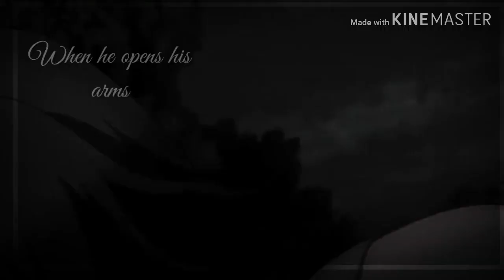♡《More than this》♡ Mep part 8 | For Jareth Sky 🌌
↪Un ship muy random aquí ↩

No estaba segura de que personajes usar para el Mep, sin embargo al final decidí hacer este ship random, ok no; la verdad es que Matsuri y Juuzou son tiernos, serios e hiperactivos  (además Juuzou siempre ha sido uno de mis favoritos del anime) por eso decidí juntarlos aunque no tengan mucho que ver.

La canción tiene un tinte cálido, romántico y a la vez fresco, así que intenté  reflejar eso en la parte.

♡Cualquier cosa que quieras que cambie lo haré con mucho gusto ♡